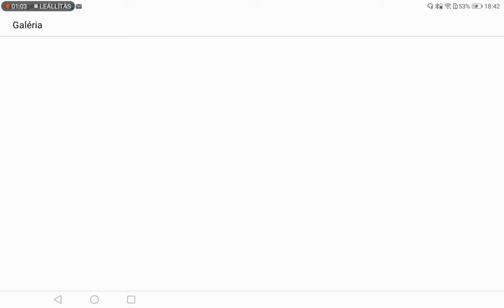szobor láb tutorial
Minecraft épités